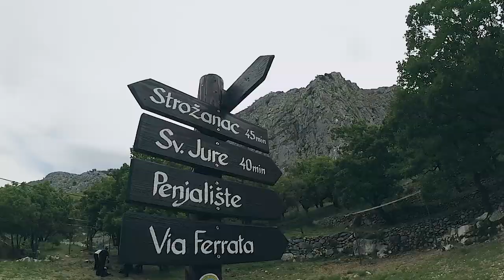Via Ferrata Croatia | Mountain Guide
Started off my mountain guide internship with a weekend trip to Crotia to take 8 other mountaineers over a ferrata trail.

My stuff:

18-105mm f3.5-5.6 (very adaptable)
50mm f1.4 (killer lens)